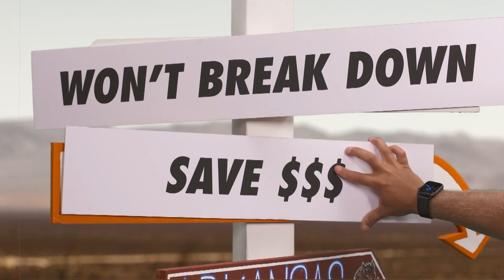What Do Texarkana And Tri-JUVenations Have In Common?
- There are three sides to every story. Just like there are three guarantees with every Tri-JUVenation! It's more than just a heating and air conditioning tune-up.

Your system won't break down, you'll save at least the cost of the service on your next six months of utility bills, and if you're not 100% satisfied you DON'T PAY!